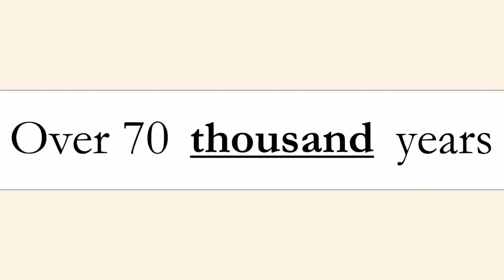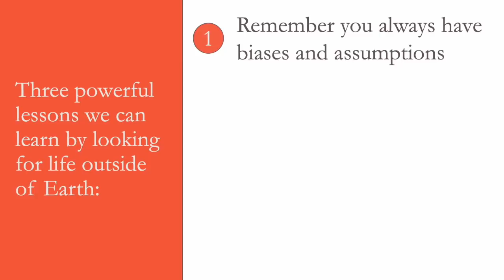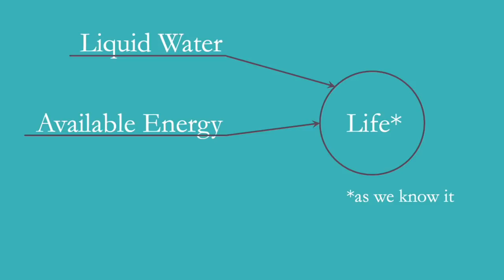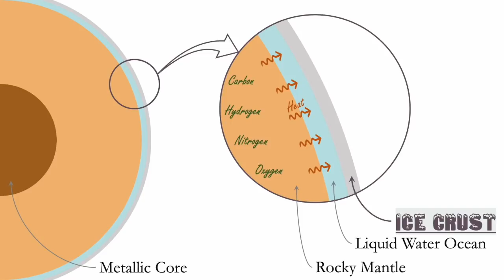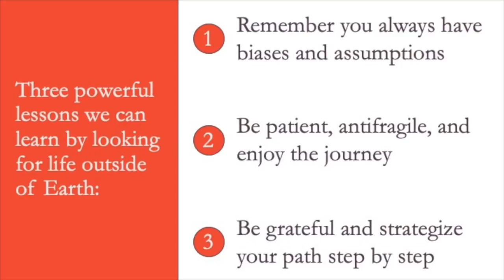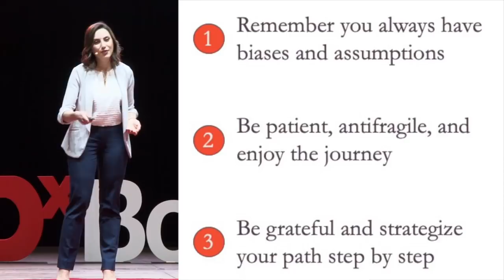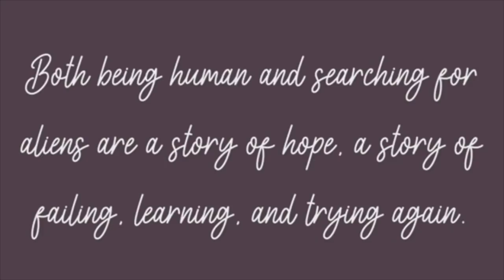Why Should We Keep Looking for Alien Life? | Paula do Vale Pereira | TEDxBocaRaton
The three main ingredients for life as we know it are liquid water, available energy, and organic chemistry elements. Outside of the Earth, places with all these ingredients are hard to reach, so humans have been developing new technologies, such as probes and spacecraft, to gather information and guide us in the search for alien life. In this intriguing talk, Paula do Vale Pereira talks about some of the technologies that get us out there, the time scales involved in this search, and key lessons we all may learn along the way. Paula do Vale Pereira is a Ph.D. Candidate in the Space Telecommunications, Astronomy, and Radiation Laboratory at MIT, where she works on developing new capabilities for space-based exploration systems. Her Ph.D. work focuses on the thermomechanical development of probes for the exploration of Ocean Worlds, such as Europa (moon of Jupiter) and Enceladus (moon of Saturn). Paula has worked on the design, manufacturing, assembly, integration, testing, and in-orbit operations of an imaging satellite currently in space, called DeMi. She is also currently leading the assembly, integration, and testing of an Earth observation CubeSat, called BeaverCube. Paula is a hands-on engineer passionate about machine shops and bringing ideas into life. An active voice in advocating for diversity, inclusion, and high-quality research advising, Paula has been involved with numerous student groups, institute-level committees, and NGOs across and outside of MIT. This talk was given at a TEDx event using the TED conference format but independently organized by a local community.